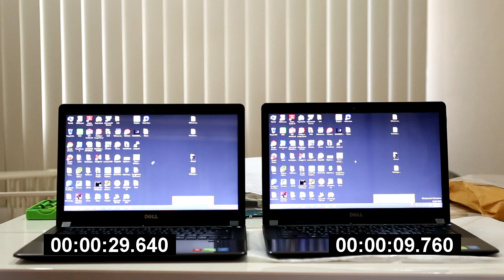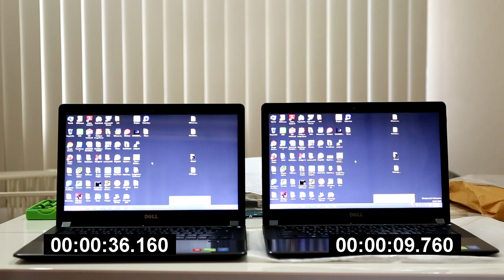เปรียบเทียบระหว่าง SSD รุ่นราคาประหยัด และรุ่นประสิทธิภาพสูง ว่าต่างกันแค่ไหน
เป็นความอยากรู้ส่วนตัว เลยลองทดสอบแบบง่ายๆ ดู ผลอาจไม่แม่นยำซะทีเดียว ส่วนยี่ห้อและรุ่นขออนุญาตไม่แจ้งนะครับ แต่มีแจ้งเป็นราคาสองทั้งสองตัวให้ทราบว่าแต่ละตัว อยู่ในช่วงราคาไหน ^_^